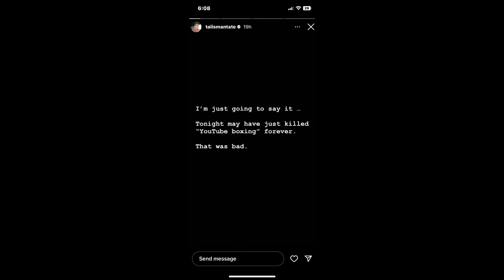TRISTAN TATE SAYS MAYWEATHER KO DEJI KILLED YOUTUBE BOXING!